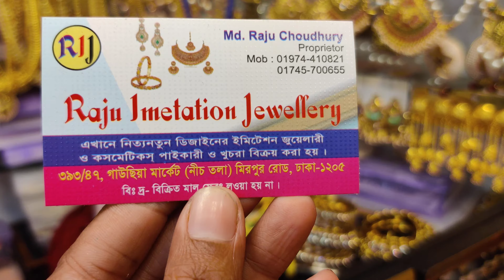বাজেটের মধ্যে গাউছিয়া মার্কেটের কুন্দন , মিনাকারি এবং ডায়মন্ডকাটের চুড়ি কিনুন, Bangles Collection at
বাজেটের মধ্যে গাউছিয়া মার্কেটের কুন্দন , মিনাকারি এবং ডায়মন্ডকাটের চুড়ি কিনুন, Bangles Collection at Gawchiya Market

Hello viewers, Today I will show you some Bangles collection. Watch the video review and enjoy.

Related Search: চুড়ি, কাচের চুড়ি, নীল কাচের চুড়ি, কাচের চুড়ির দাম, চুড়ি ছবি, চুড়ি পরা হাতের ছবি, রেশমি চুড়ি, কাঁচের চুড়ি, চুড়ি কালেকশন, এন্টিক চুড়ি, গোল্ড প্লেট এর চুড়ি, কংকন , বালা, গোল্ড প্লেট এর কংকন, গোল্ড প্লেট এর চুড়, গোল্ড প্লেটেড গহনা, গোল্ড প্লেটেড আংটি, গোল্ড প্লেটের গহনা, গোল্ড প্লেটেড জুয়েলারি, গোল্ড প্লেটেড গহনার ডিজাইন, চুড়ির ডিজাইন, goldplated churi design, goldplated churi price, goldplated churi, goldplated kongkon, goldplated cur, komdame goldplated jewalary, ব্যাঙ্গেল, রতন চুড়, Bangles